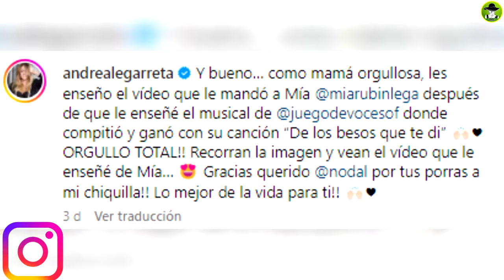Christian Nodal Le Envía Mensaje A Mía Rubín, Y Así Reacciona Andrea Legarreta